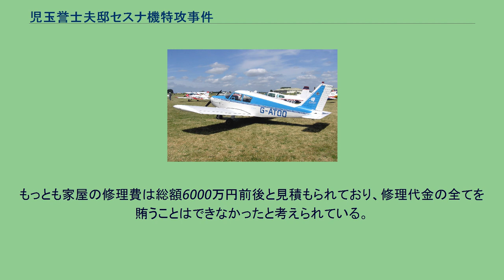児玉誉士夫邸セスナ機特攻事件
児玉誉士夫邸セスナ機特攻事件（こだまよしおていセスナきとっこうじけん）とは、1976年（昭和51年）3月23日に右翼の男が、児玉誉士夫の私邸に小型航空機で突入し、いわゆる特攻攻撃を行ったテロ事件である。
別名を児玉誉士夫邸セスナ機自爆事件ともいう。
なお、攻撃に使われた機体はパイパー社製PA-28機。
特攻に使われたPA-28-140の同型機 右翼の男が、「児玉には天誅を下すべき」と考えて、児玉の私邸に小型飛行機で突っ込んで、乗物による突入攻撃を行った事件である。
攻撃された児玉誉士夫（当時65歳）は「大物右翼でフィクサー」と呼ばれていたのだが、アメリカ合衆国の航空機メーカーのロッキード（現在のロッキード・マーティン）の秘密代理人として暗躍しており、全日本空輸にロッキードの旅客機を購入させるために政治工作（請託贈収賄等の疑い）した、所謂ロッキード事件の首謀者の一人であった。
そのため、事件の中心人物と目され、衆議院で証人喚問がおこなわれるはずであったが、直前に病気を理由に出席しなかった。
なお、児玉は脱税などにより3月13日に起訴されていた。
そうした中、東京都世田谷区等々力にあった私邸（南向きの斜面にあり空中からも視認可能な豪邸である）で静養中の3月23日午前9時50分頃、右翼のポルノ俳優の前野霜一郎が操縦するPA-28-140型機（機体記号：JA3551）が自宅に突入し爆発炎上した。
この火災で児玉邸の2階一部が類焼し、家政婦が負傷したが、別室で就寝していた児玉本人は無事だった。
突入したのは東京都の調布飛行場を離陸した2機の内の1機で、直前まで機長とカメラマンら3人が搭乗したセスナ172M型機（機体記号：JA3732）と編隊飛行をしており、新宿上空でJA3551機の写真撮影を行っていた。
その撮影を終えた帰途に突入したものであった。
この機体の残骸から操縦士の遺体が発見されたが、航空事故ではなく覚悟の特攻という自爆テロ行為であった。
この行為に対しアメリカのメディアは「最後のカミカゼ」などと報道した。
当時、児玉が経営する企業の役員を務めていた日吉修二によると「私が行ったときはまだ飛行機が庭先に突っ込んでいて、操縦士というか何とかさん特攻隊の真似をして、そのままうつ伏すように死んでる奴を見た」と話していた。
攻撃を実行した人物は、前野光保（当時29歳）といい、子役出身で映画『野良猫ロック』に出演し、また日活ロマンポルノに「前野霜一郎」の芸名で出演していた俳優の男だった。
前野光保は右翼思想の持ち主であり、三島由紀夫にも心酔しており、右翼の運動家であった児玉を、少し前まで、尊敬していた。
（前野は、児玉に敵対する左翼思想の持ち主ではなく、むしろその逆、右翼思想の持ち主であった。） ロッキード事件に絡んで児玉が起訴され、マスコミなどの調査・取材によって児玉がやらかしてきた本当のこと、さまざまな罪状が明らかにされ、児玉という男が前野が思い描くような民族主義的な思想家ではなく、きわめて利己主義的な、いわゆる「利権屋」なのだ、という事実に気付かされた前野は、児玉に騙された、そして深く裏切られたと感じ、怒り、「天誅を下すべきだ」との結論に至り、攻撃に及んだものであった。
前野は調布飛行場から午前8時50分に離陸したが、その前に「映画のため」と言って記念撮影をしており、その際に神風特攻隊の特攻服を身に付けていた。
また、離陸時には「七生報国」と書かれた日の丸の鉢巻をしていた。
彼は特攻直前最後の無線通信では「天皇陛下万歳!」と叫んでいた。
前野は事件前に犯行計画を知人に話していたという。
また、警視庁は、背後関係はなく前野の単独犯と断定した。
事件後、保険会社から3000万円-4000万円ほどの保険金がおりた。
事件当時、住宅は脱税で差押さえを受けている状態であり、保険金も差押さえの対象となるものであったが、東京国税局は家屋が劣化することを避けるために「保険金は修理のためだけに使う」との条件を付けて差し押さえを見送った。
もっとも家屋の修理費は総額6000万円前後と見積もられており、修理代金の全てを賄うことはできなかったと考えられている。